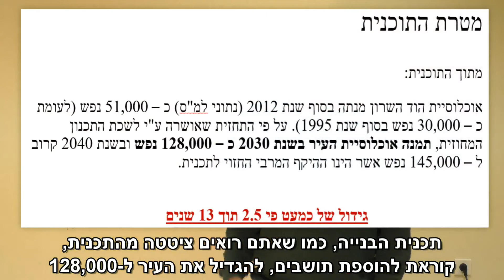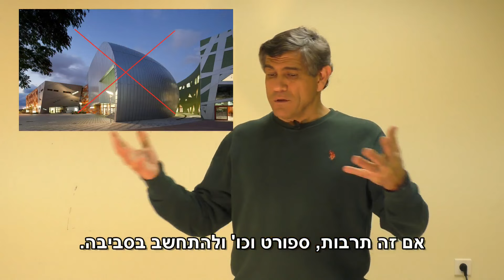תכנית המתאר להוד השרון הר/2050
קובי חנוך מסביר על הבעיות החמורות בתכנית המתאר, ועל מה צריך ואפשר לעשות כדי לתקן אותה